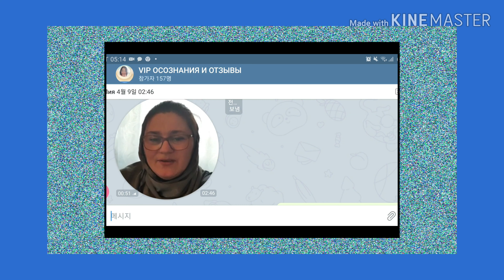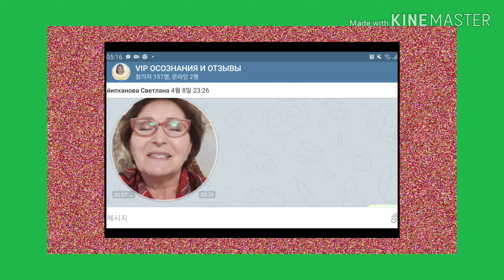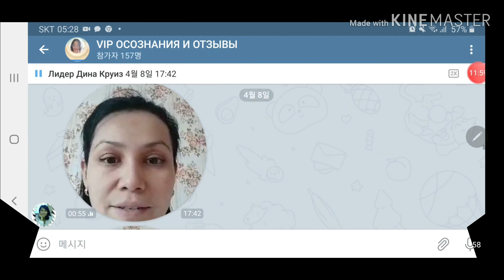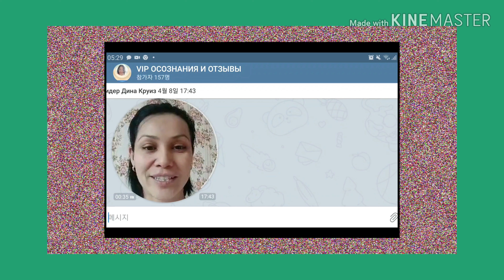Как научиться инстаграмму? Отзывы о школе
Как научиться инстаграмм?Как научить инстаграм продавать за тебя? Как вовлекать аудиторию на вашу страничку?.Как поднять охват ваших постов и сториз?Как стать одной семьей после марафона?Все это в нашей школе VIP интенсив.

Это видео отзывы учеников!.
Всем огромное спасибо за доверие!